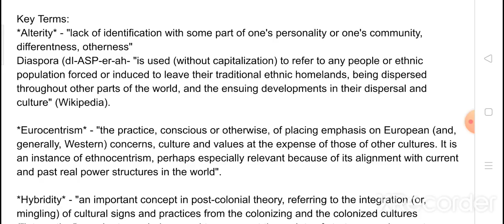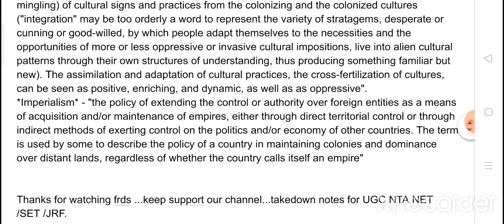Post colonialism notes for UGC NTA NET/ SET/ JRF EXAMS